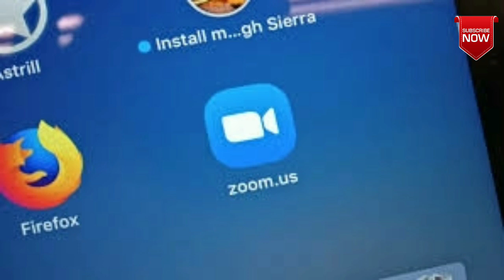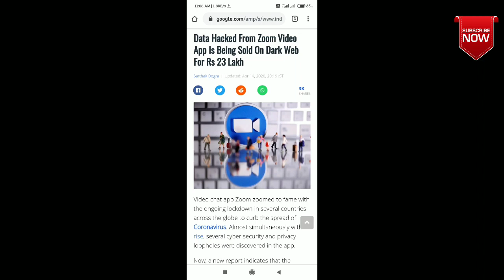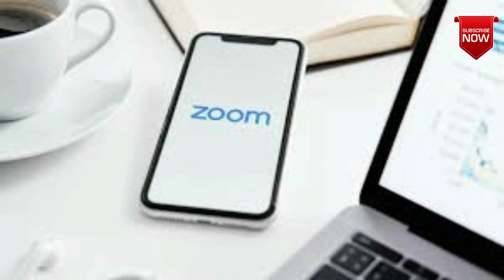Zoom APP ஆபத்தா 🤔| Don't Instal Zoom Meeting APP | ஏன்? | Don't Use it | TECH2TAMIL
HELLO Everyone please don't ude Zoom Meeting App because Zoom App users all information share with DARKWEB so please don't use it

 Delete Zoom app Account after uninstall Zoom meetting app